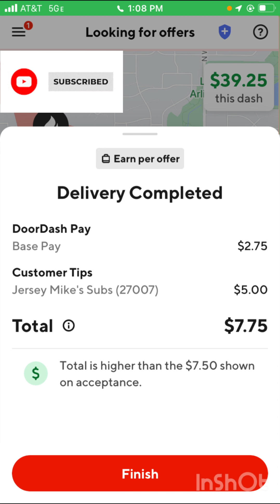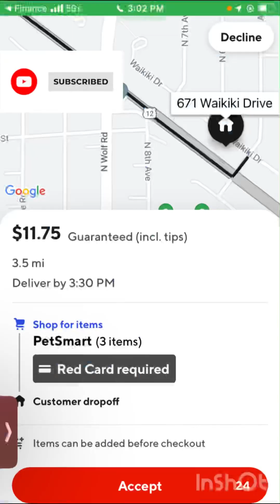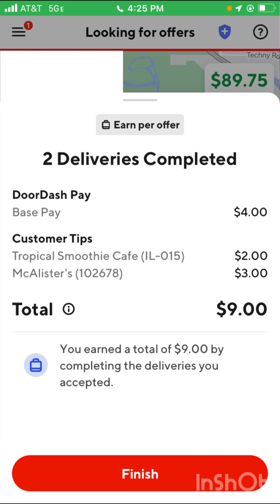DOORDASH MONDAY RUN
Good morning everyone this is the day I had for Monday. If you like what you seeing from let me know in the comments as well If you wanna be a dasher please use the link Apply Stay blessed and remember no matter where you are in your life strive to do better than the day before.